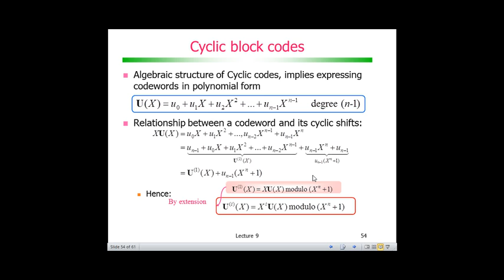Codificação de Canal com Códigos de Bloco: Representação com polinômios